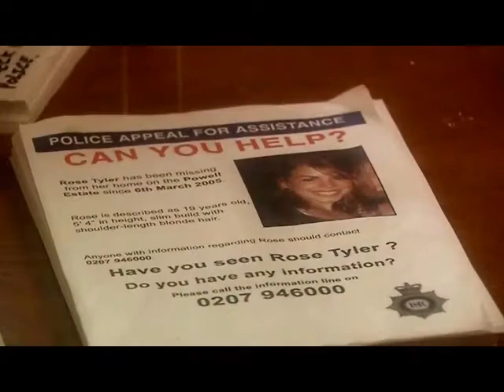The Doctor's E.T.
WARNING DOCTOR WHO TV MOVIE & DOCTOR WHO SERIES 5 SPOILERS

As much as I abosutely loath Katy Perry and her stupid shrieky singing style, this song is really enjoyable for some stupid reason.

Footage: Doctor Who
Audio: E.T by Katy Perry
Editing Software: Sony Pro Vegas 9